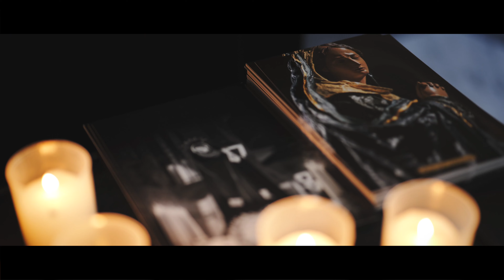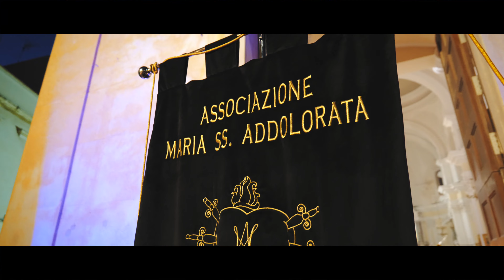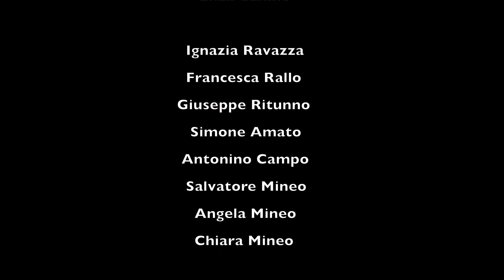Processione Maria S.S. Addolorata Favignana · 10.04.22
Processione Addolorata Favignana · 10.04.22